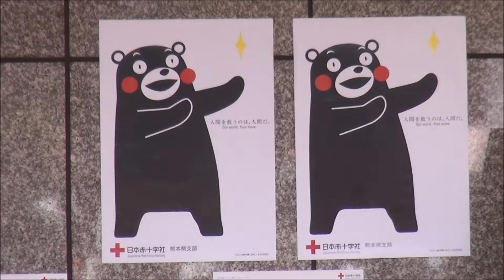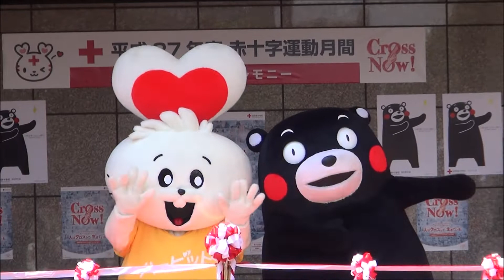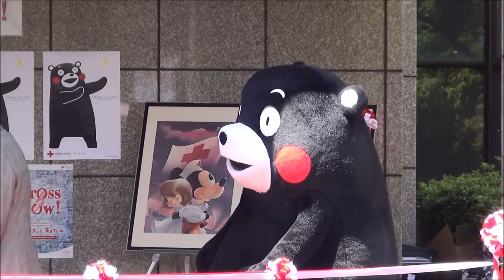H27(2015)5/1①リルファ撮影班【赤十字運動月間オープニングセレモニー】(熊本県熊本市)!!くまモン&ハービット&ロアッソくん登場!!テープカット式!!